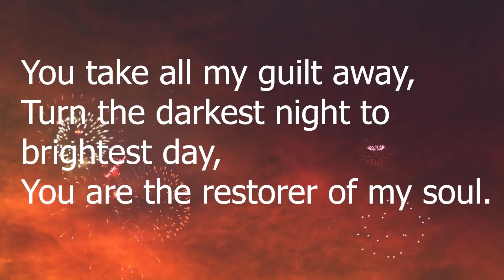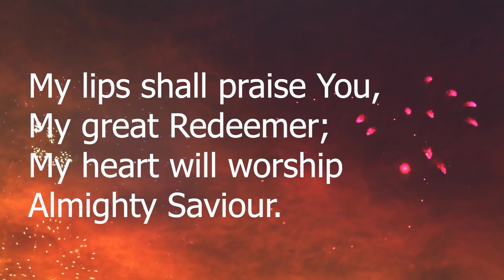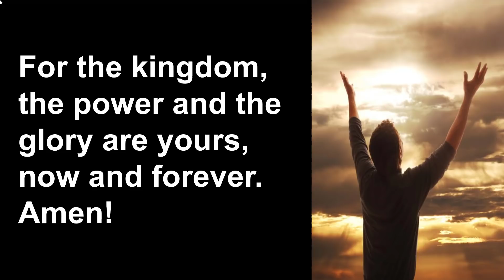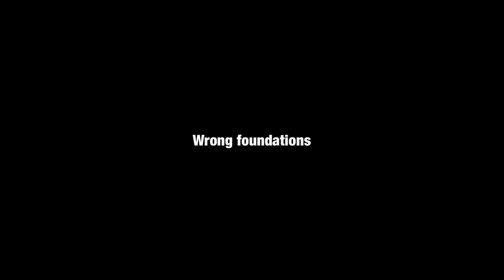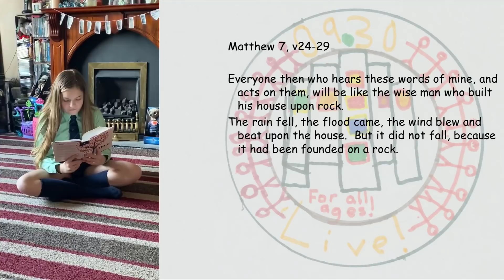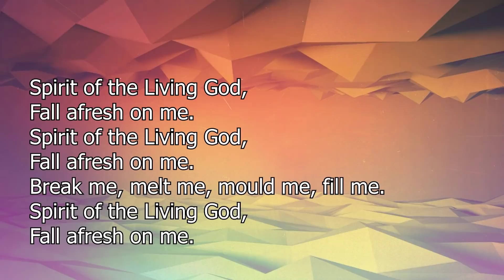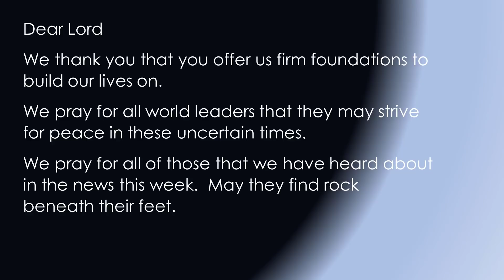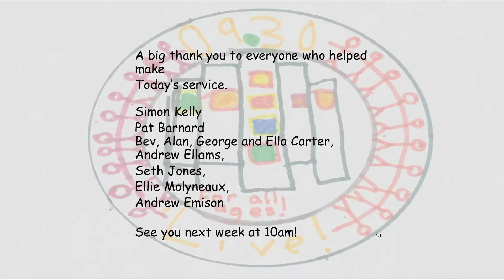Worship - 25th October 2020 - Foundations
A pre-recorded video, where we think about Matthew 7, and building on rock and sand.